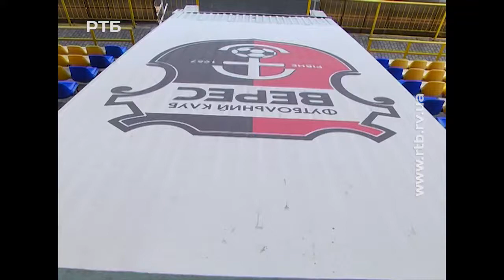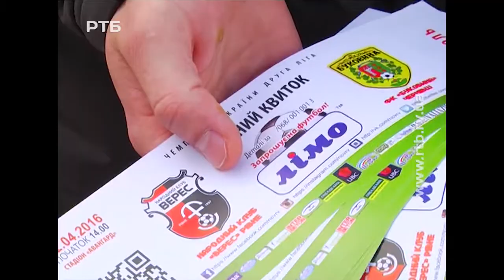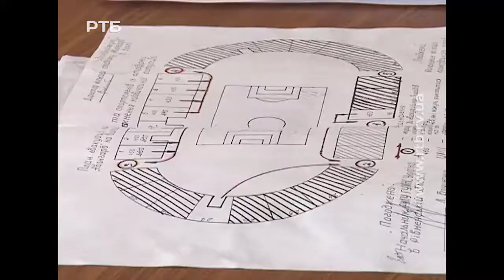ТелеСпорт 16 04 01